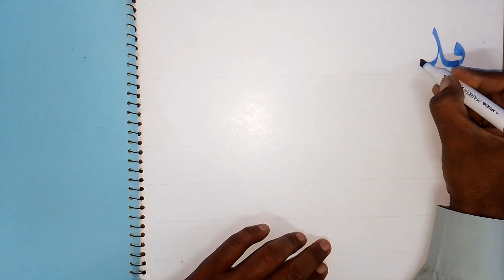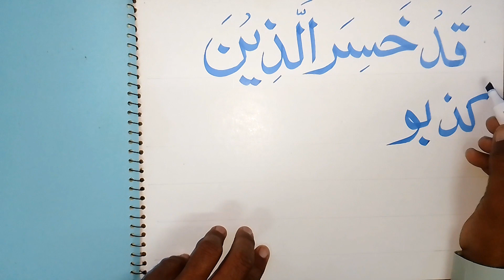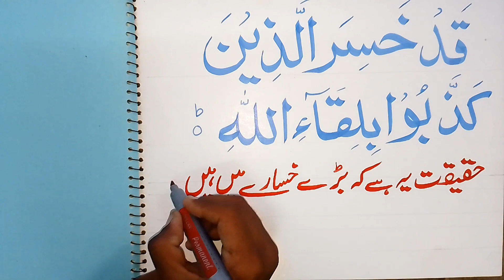Arabic calligraphy tutorial